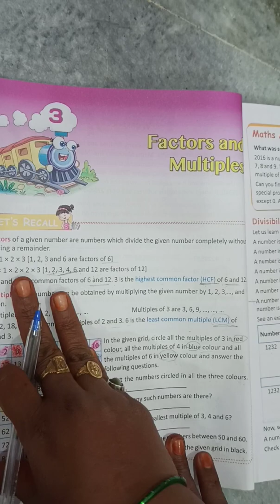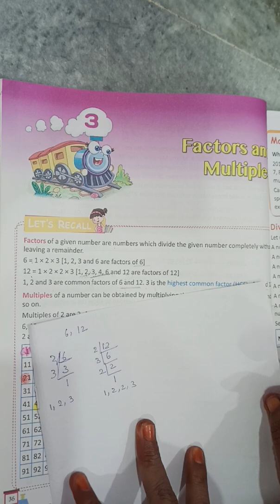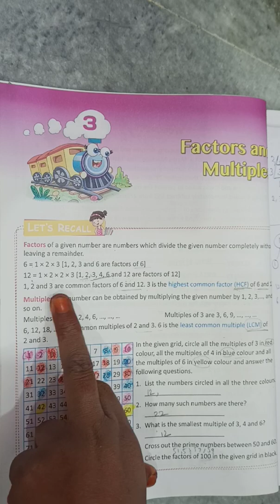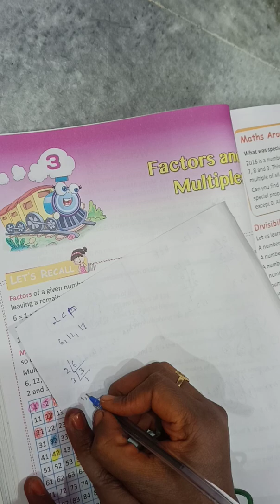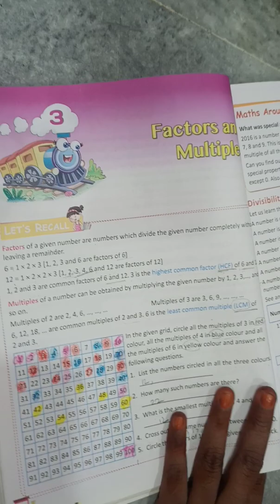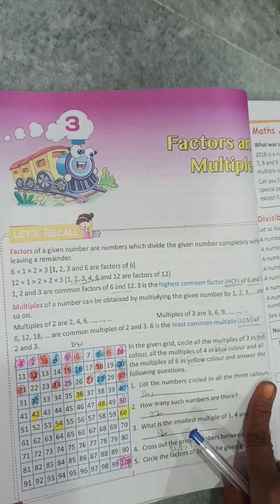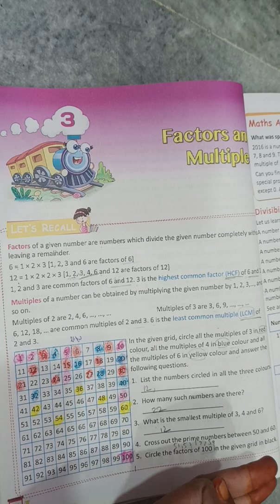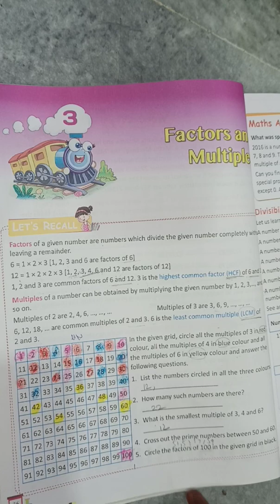Maths Xpress class 5 CHP - 3 content explaination part - 1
maths subject  lkg to 10th class
CTET Classes
AP TET MATHAMATICS AND Telugu  (SGT(DSC) PAPER -1 AND PAPER=2
Telugu